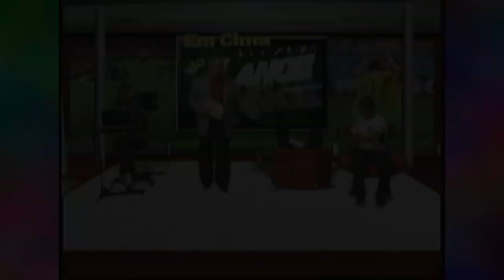Pessoas que pagaram MICO AO VIVO